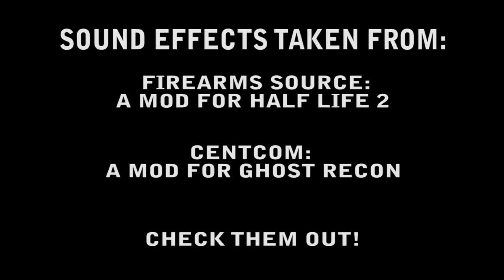Battlefield 3/Battlefield: Bad Company Live Action Short Film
With a big shoutout to TheHiFi Team for letting us use their sounds!

NOTICE: We do not own EA/Dice, this is a fan film based on the Battlefield series of games.